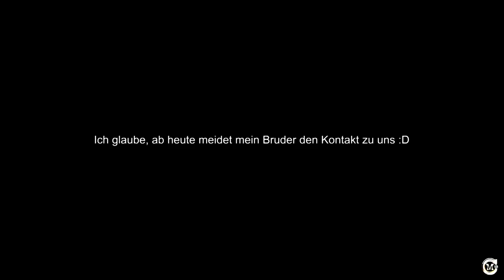Real Talk am Samstag | Typisch Mann - Typisch Frau | Chit Chat | Miranda Carat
✋Hallo und Tachchen auf meinem Kanal MirandaCarat . In diesem Video seht Ihr: Wir haben uns mit dem Thema : TypischMann und TypischFrau beschäftigt.

PRODUKTLINKS GANZ UNTEN !!!

📌✉️  *PACKSTATION*
*Datenschutz natürlich !!! Ich zeige keine Adressen im Video*

Miranda
Packstation 499
Postnummer 21163930
12205 Berlin
▶Instagram Miranda Carat
MEINE AKTUELL GENUTZTEN PRODUKTE AUS MEINEN VIDEOS

** MEIN STYL PRO PINSELREINIGER :
**Kat Von D Shade Eye Palette:
**Urban Decay BORN TO RUN EYESHADOW PALETTE LIMITED

Zeitgleich werde ich durch die Verlinkung - wenn ein Erwerb zustande kommt -  prozentual unterstützt. Für Euch bleiben die Preise gleich.

Natürlich gibt es einige Artikel auch in öffentlichen Läden oder anderen Onlineshops zukaufen. Da müsst Ihr Euch dann gesondert informieren.